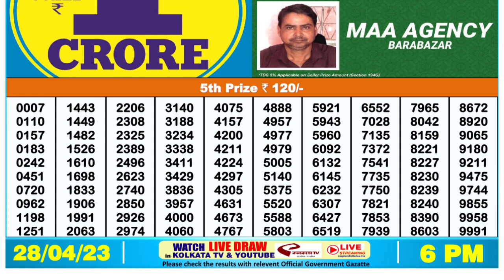Nagaland Lottery Sambad Live 6pm 28.04.23